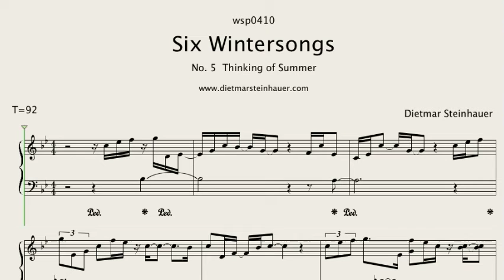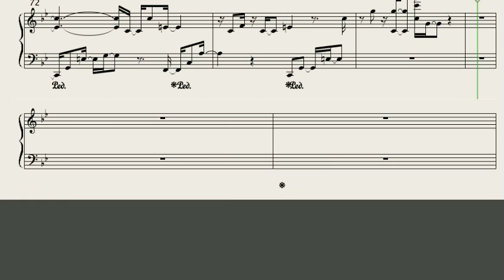Six Wintersongs No. 5 Thinking of Summer